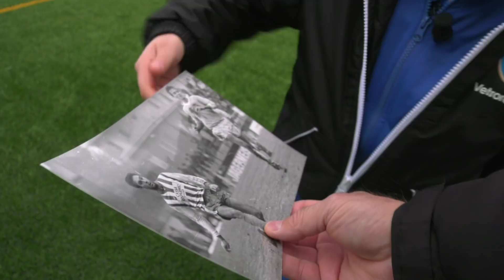SPAL110 i segreti del destro e sinistro di Perinelli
Fabio Perinelli, estroso centrocampista biancazzurro degli anni '80, racconta a Dario D'Amico, giovane del vivaio  SPAL, come accarezzava il pallone di destro e sinistro.